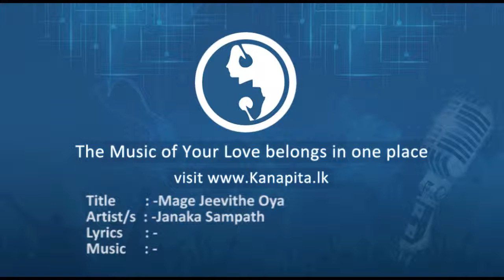Mage Jeevithe Oya - Janaka Sampath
Title : Mage Jeevithe Oya
Artist/s : Janaka Sampath
Lyrics : -